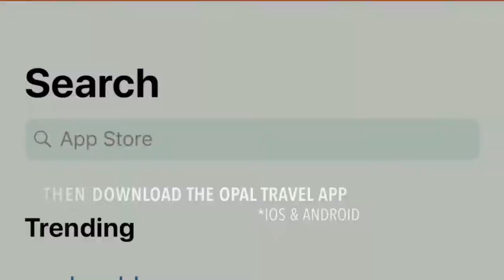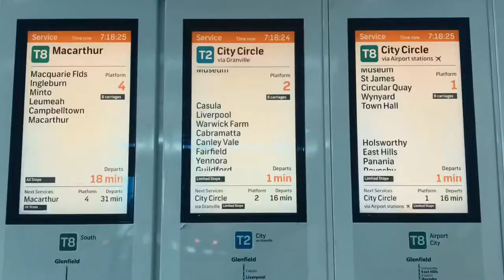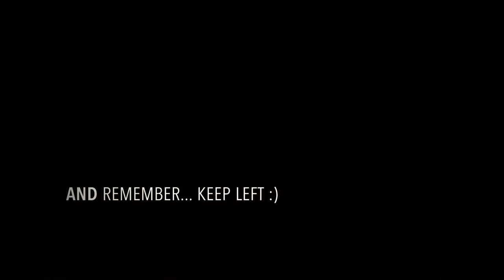Riding a Train in Sydney | Sydney Tips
Check out our third video to know how convenient and easy it is to ride a train in Sydney.

We hope that after watching our video, you will already be confident enough to explore the city by train. :)

We feel unbelievably blessed to be able to travel to Sydney and see so many amazing places. So, whether you are a resident, a tourist or an international student, whether you've been to Sydney or not, or whether you have plans to visit here or maybe you are just curious, please subscribe to our channel so we could share to you our cheap thrills, tips and trips.

Hope you'll enjoy our videos and hope to see you all here soon! :)